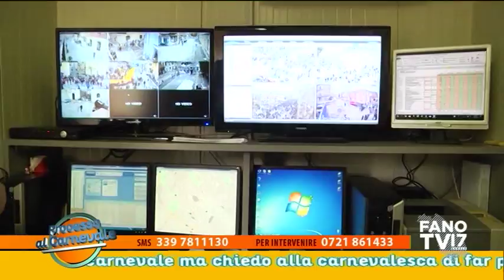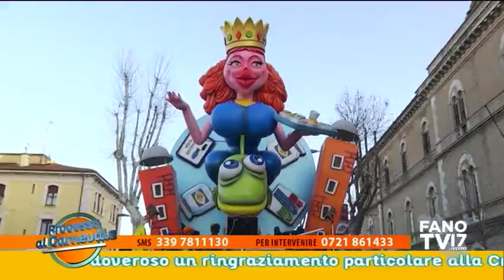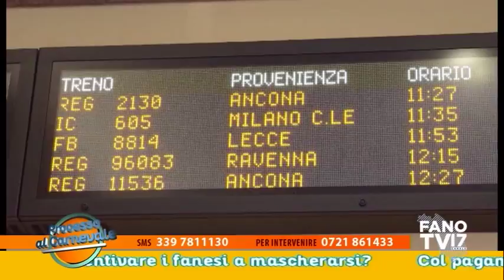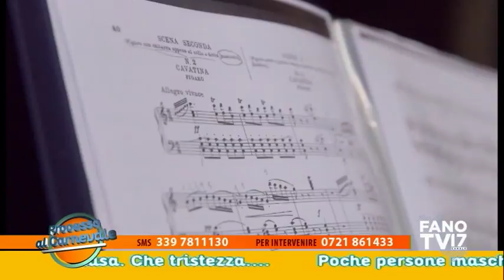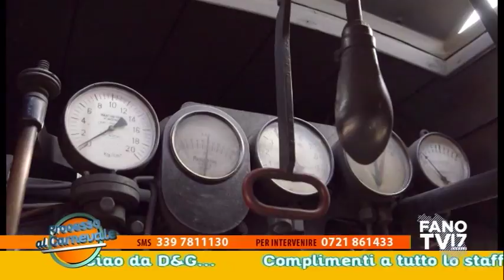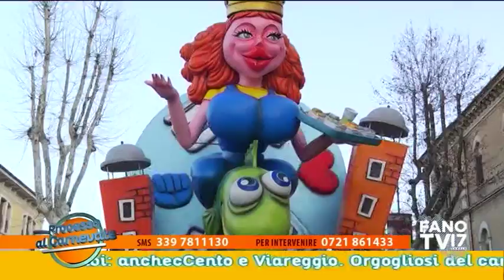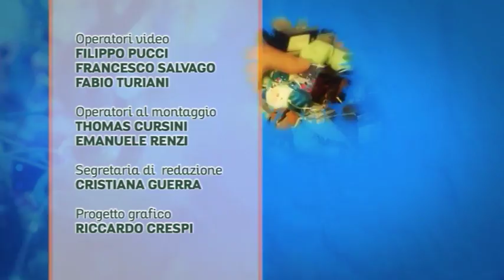Processso al Carnevale 11 febbraio 2018